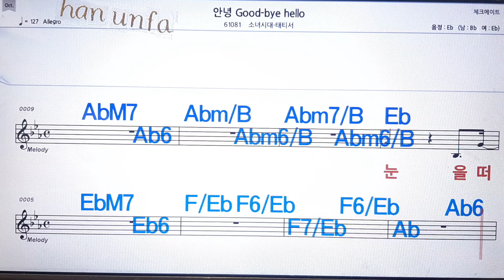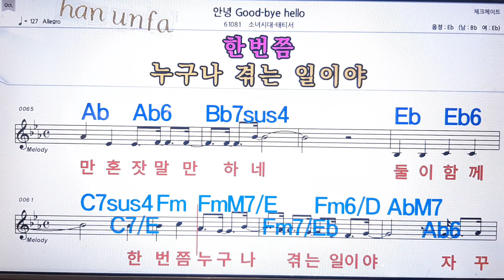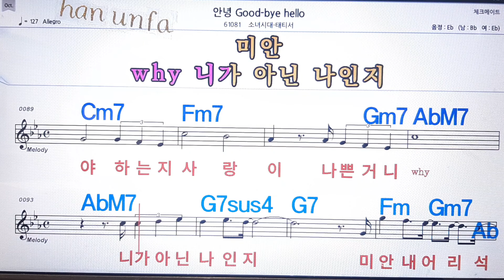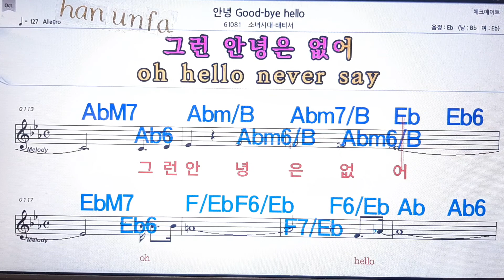안녕good-bye hello/소녀시대-태티셔💋노래방 반주*기타 코드 악보*가라오케💖Karaoke*Sheet Music*Chord*MR